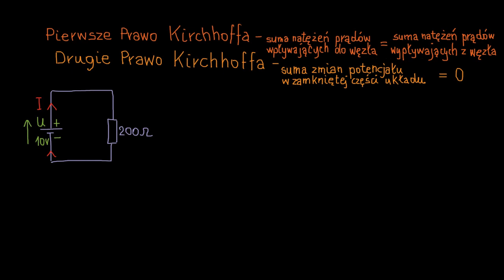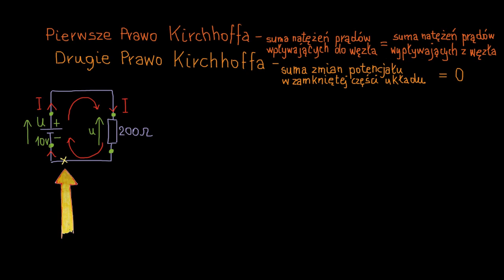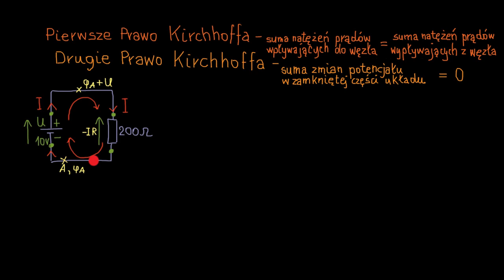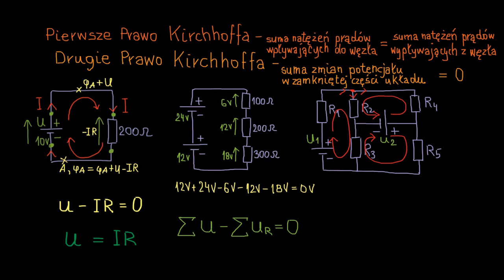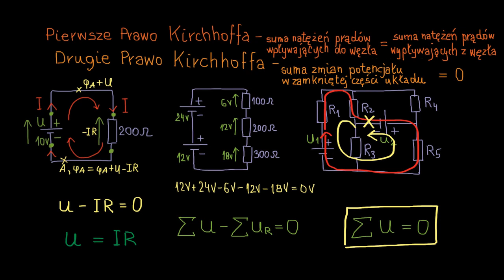Prawo Kirchhoffa o sumie spadków napięć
Film zrealizowany przez Centrum Fizyki Teoretycznej PAN. Dofinansowano z programu "Społeczna odpowiedzialność nauki" Ministra Nauki i Szkolnictwa Wyższego.